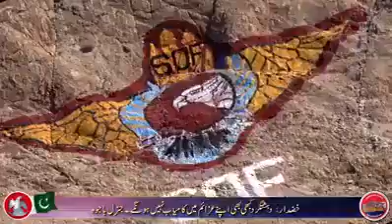Pakistan Army CPEC Special Operations Force-2018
CPEC FC Balochistan South Special Operation Force Passing Out Prade Under The Cheif Guest Commander Southern Command Lt.General Asim Saleem Bajwa. Held At Khuzdar Balochistan
CPEC PAKISTAN CHINA
China–Pakistan Economic Corridor (Chinese: 中国-巴基斯坦经济走廊; Urdu: پاكستان-چین اقتصادی راہداری‬‎; also known by the acronym CPEC) is a collection of infrastructure projects that are currently under construction throughout Pakistan.[2] Originally valued at $46 billion, the value of CPEC projects is now worth $62 billion.[3][4][5] CPEC is intended to rapidly modernize Pakistani infrastructure and strengthen its economy by the construction of modern transportation networks, numerous energy projects, and special economic zones.[6][7][4][5] On 13 November 2016, CPEC became partly operational when Chinese cargo was transported overland to Gwadar Port for onward maritime shipment to Africa and West Asia,[8] while some major power projects were commissioned by late 2017.[9][10][11]

A vast network of highways and railways are to be built under the aegis of CPEC that will span the length and breadth of Pakistan. Inefficiencies stemming from Pakistan's mostly dilapidated transportation network are estimated by the government to cause a loss of 3.55% of the country's annual GDP.[12] Modern transportation networks built under CPEC will link seaports in Gwadar and Karachi with northern Pakistan, as well as points further north in western China and Central Asia.[13] A 1,100 kilometre long motorway will be built between the cities of Karachi and Lahore as part of CPEC,[14] while the Karakoram Highway between Rawalpindi and the Chinese border will be completely reconstructed and overhauled.[15] The Karachi–Peshawar main railway line will also be upgraded to allow for train travel at up to 160 km per hour by December 2019.[16][17] Pakistan's railway network will also be extended to eventually connect to China's Southern Xinjiang Railway in Kashgar.[18] The estimated $11 billion required to modernise transportation networks will be financed by subsidized concessionary loans.[19]

Over $33 billion worth of energy infrastructure are to be constructed by private consortia to help alleviate Pakistan's chronic energy shortages,[20] which regularly amount to over 4,500MW,[21] and have shed an estimated 2–2.5% off Pakistan's annual gross domestic product.[22] Over 10,400MW of energy generating capacity is to be brought online by the end of 2018, with the majority developed as part of CPEC's fast-tracked "Early Harvest" projects.[23] A network of pipelines to transport liquefied natural gas and oil will also be laid as part of the project, including a $2.5 billion pipeline between Gwadar and Nawabshah to eventually transport gas from Iran.[24] Electricity from these projects will primarily be generated from fossil fuels, though hydroelectric and wind-power projects are also included, as is the construction of one of the world's largest solar farms.[25]

External video
 China Reaches Out to Pakistan With Massive Economic Plan.
CPEC's potential impact on Pakistan has been likened to that of the Marshall Plan undertaken by the United States in post-war Europe.[26][27][28][29] Pakistani officials predict that CPEC will result in the creation of upwards of 2.3 million jobs between 2015–2030, and add 2 to 2.5 percentage points to the country's annual economic growth.[30]

Were the initial $46 billion worth of projects to be implemented, the value of those projects would be roughly equivalent to all foreign direct investment in Pakistan since 1970,[15] and would be equal to 17% of Pakistan's 2015 gross domestic product.[31] CPEC is seen as the main plank of Chinese President Xi Jinping's Belt and Road Initiative.
LOVE SUPPORT AND RESPECT YOUR ARMED FORCES